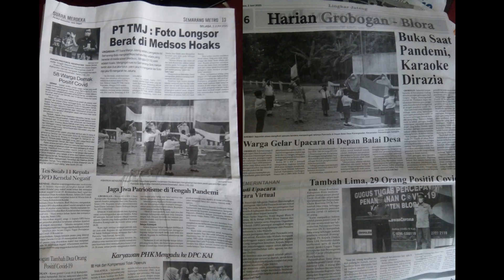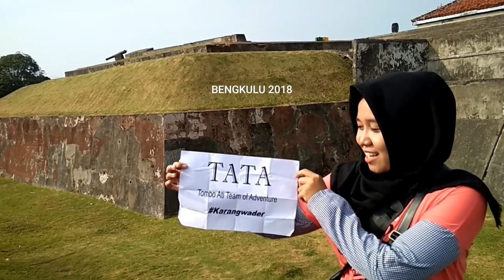AGUSTUSAN KARANGWADER Tahun ini dan tahun sebelumnya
Karang Taruna